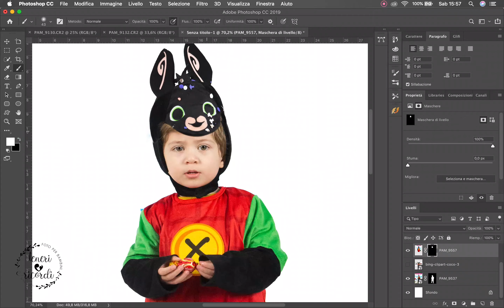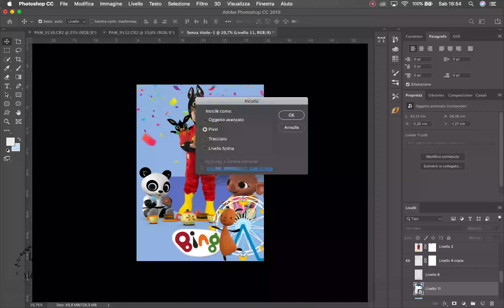BING - ELABORAZIONE GRAFICA